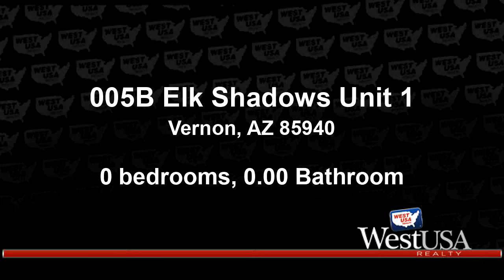Lots And Land for sale - 005B Elk Shadows Unit 1, Vernon, AZ 85940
9.35 Prime Acres for sale in Vernon Arizona. Beautiful level parcel. Heavily treed. Easy access to all White Mountain Lakes and Streams. Excellent Hunting, close to Sunrise Ski Area. New Elem. School in Vernon. Beautiful views of Natl Forest with Mild winters and access to Forest Service Roads. Can be split by new owners. Perked on both halves. water and power. Please see CC&Rs (in assoc. docs.) for manufactured home stipulations.

Bedrooms: 0
Bathrooms: 0.00
Square Feet: 0
Price: $150,000